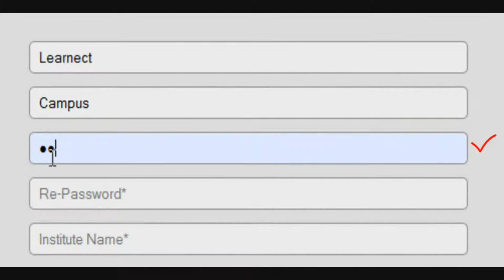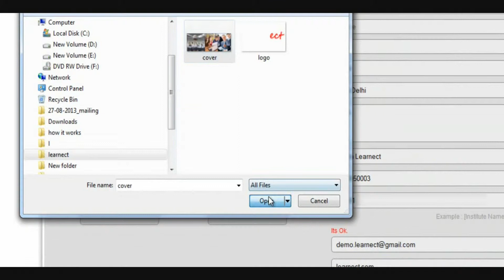Create your virtual campus